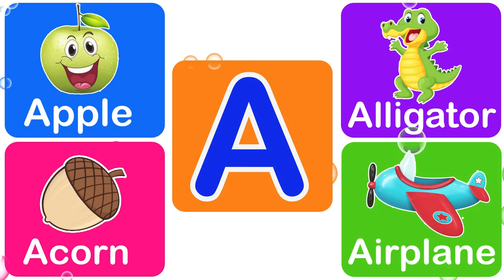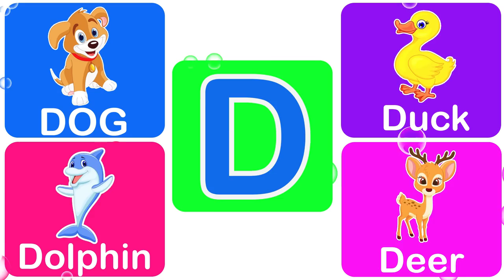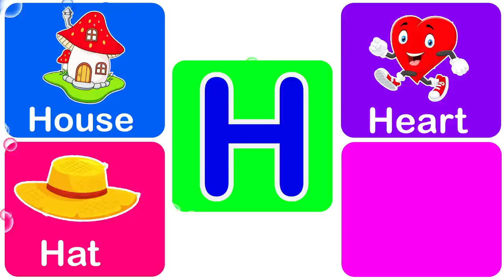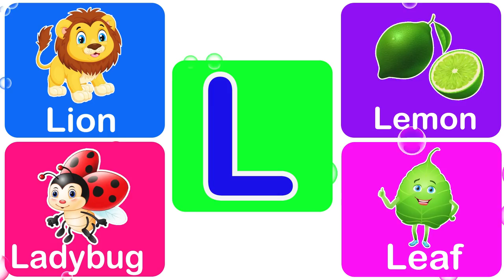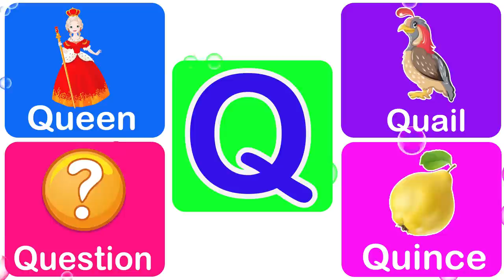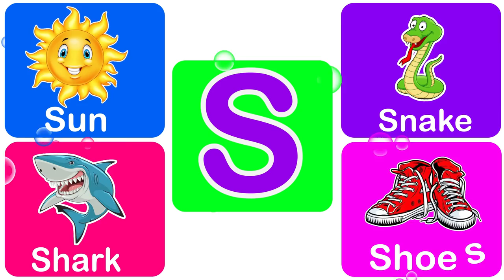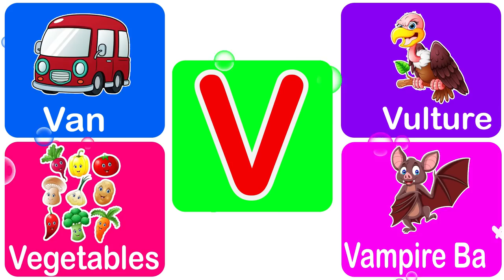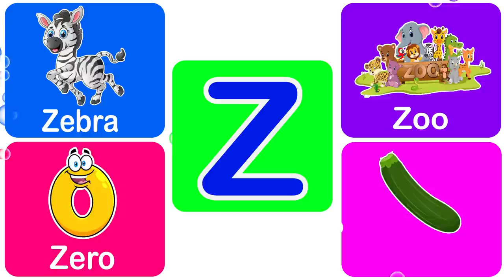Kids A to Z 4 Words | Alphabets Learning Videos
Kids A to Z 4 Words

This video is related to kids learning videos for kids, preschool learning videos and kids A to Z 4 words. Moreover, this video is helpful for kids to learn ABC for toddlers, Words from alphabets, and learn ABC for preschool. It consist of kids learning 4 words from each alphabet with phonics.